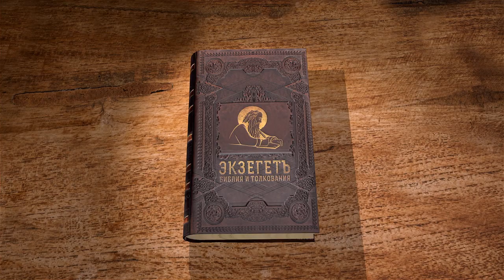Деяния Святых Апостолов. Глава 17 "Павел в Афинах. Речь в ареопаге" Священник Антоний Лакирев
Команда Экзегет.

🔸  Проповедь Павла в синагоге в Фессалониках
🔸  Обвинение  апостолов в измене
🔸  Изгнание из города
🔸  Павел в Афинах. Спор с философами
🔸  Обличение в идолослужении
🔸  Свидетельства о Христе
🔸  Речь апостола Павла в ареопаге
🔸  Единый истинный Бог
🔸  Один Господь для всего рода человеческого
🔸  Призыв к покаянию. Суд Божий